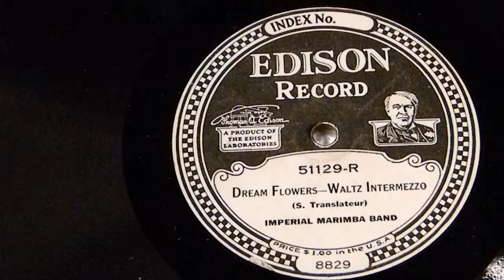Dream Flowers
Waltz Intermezzo
Edison 51129-R
Edison DD Record